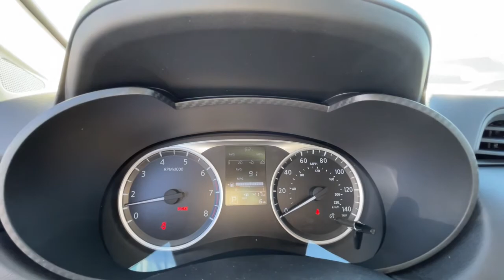2021 Nissan Versa OakRidge, Knoxville, Maryville, Lenoir City, Clinton, TN V02425N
Electric Blue Metallic New 2021 Nissan Versa available in Oak Ridge, Tennessee at Oak Ridge Nissan. Servicing the Knoxville, Maryville, Lenoir City, Clinton, TN area.